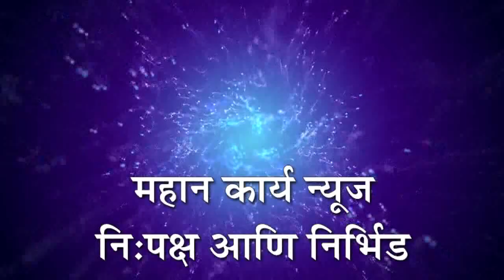बालचमुनी किल्ला स्पर्धेचा वारसा असाच पुढे चालू ठेवावा - रमाकांत कोंडूस्कर